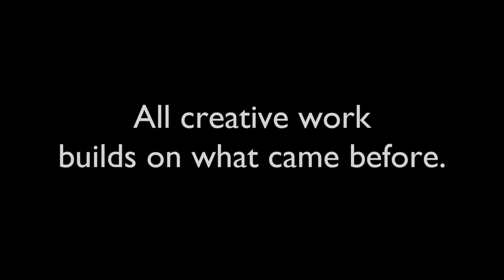All Creative Work Is Derivative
Our second "Minute Meme," illustrating how all creative work builds on what came before. Photographed and animated by Nina Paley. Music by Todd Michaelsen ("Sita's String Theory," a Bonus Track on the soon-to-be-released Sita Sings the Blues soundtrack CD!). Photographed at the Metropolitan Museum of Art, New York City. More information at